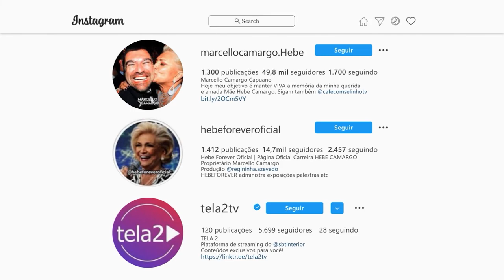Marcello Camargo entrevista Juliana Moretto | Programa Café com Selinho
Uma entrevista super descontraída com a cantora Juliana Moretto.

Siga no Instagram @hebeforeveroficial
E @cafecomselinhotv